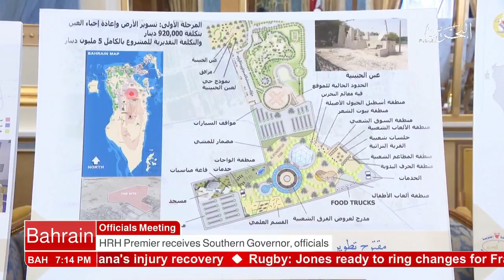البحرين : Bahrain English News Bulletins 06-03-2018